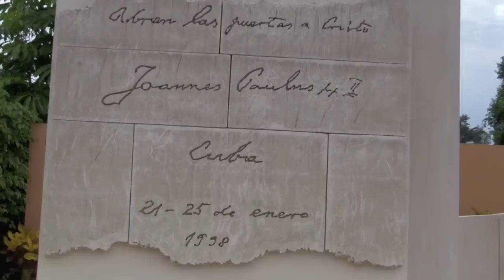Beautiful Santa Clara CUBA